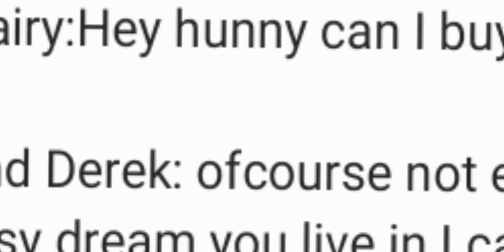Taking MY DAUGHTER MANDY FOR A GIRLS night out ❤ (NEW FAMILY) ♡